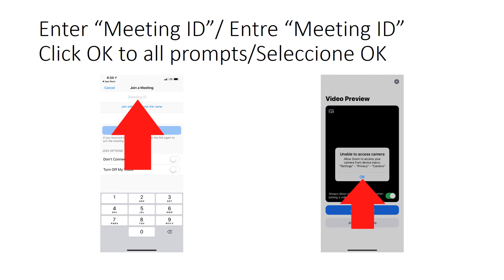Instructions to download and install ZOOM App (IPHONE)